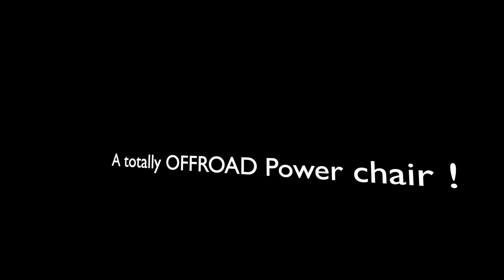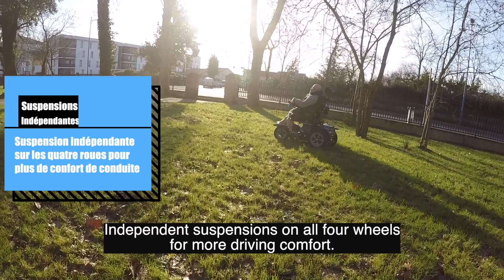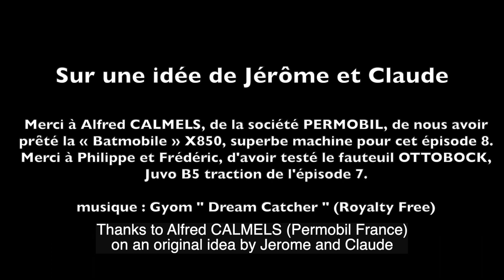008 in English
For English-speaking viewers of our French YouTube channel « Les Fous du Joystick », aka « LFDJ » or Crazywithjoystick …
Here is the English translation of the eighth episode of our French youtube channel about Power wheelchair tests. Here, we are proud to present you a totally all-terrain powered wheelchair: The Permobil X850! The shooting took place on February 12, 2019.